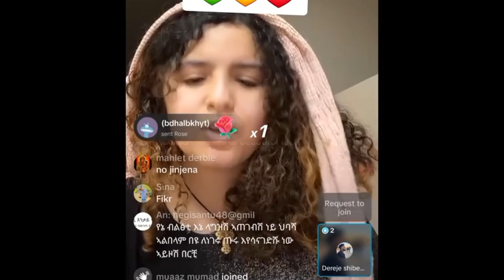🛑እኔ አልገባኝም | TikTok Prank Daisy Tamrat